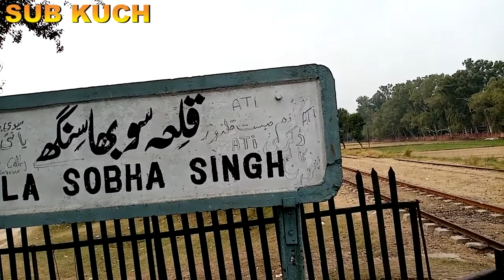History Of Qila Sobha Singh. Narowal Railway Junction And Village